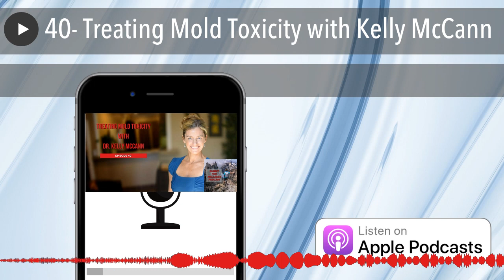40- Treating Mold Toxicity with Kelly McCann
Mold. When you think of mold, I am sure you instantly think of what grows on your fruits and vegetables if you don’t eat them quick enough. If you think a little more, than you may have found some mold under the tiles of your bathroom from a small leak you had fixed, or somewhere else in the house where you did some remodeling.

What we don’t hear a whole lot about is the damage mold can do to our health. Breathing in mold spores can be very damaging to the body, and many times we don’t even know we are breathing it in!

Mold toxicity can secretly be weakening the immune system of your body, and you don’t even know it. Then one day everything about your health seems to collapse, and you fall down a rabbit hole of trying to discover what is causing your health issues.

Why is Mold Toxicity So Dangerous?

The problem with mold toxicity is that it can take on many symptoms of other illnesses, which can make it difficult to diagnose. We talked about this a little bit with Dr. Darin Ingels in our episode about Lyme Disease how Lyme and mold are very good at tricking us to think other illnesses are what is causing the decline in our health.

Mold releases mycotoxins which is what causes the most damage to the body. These toxins cause the body to react in a severe inflammatory response, which can lead to what is known as Chronic Inflammatory Response Syndrome (CIRS).

The level of toxic molds can be 10x more potent inside our living spaces compared to outside. This is because the species of fungi are battling for a small amount of space, and we are much more susceptible to these spores within the air inside.

In this episode, Dr, Kelly McCann and I discuss:

»Why mold exposure can be so dangerous to our health

»What are some symptoms of mold toxicity

»Ways to test your environment to determine if it is unsafe

»How to detox your own body from mold toxicity

Shownotes
[0:00] Welcome to the Summit For Wellness Podcast
[2:45] You have a very extensive background in the medical field, what made you so interested in studying medicine
[4:30] Her interest in mold occurred when she was exposed to mold herself
[5:30] Why is mold exposure so dangerous to our health
[6:20] Is it the mold itself that is dangerous, or the mycotoxins released from mold that is detrimental to our health
[7:30] What are some symptoms of mold toxicity
[8:55] Does mold exposure impact the microbiome as well
[9:45] Do we typically find mold problems in places with a lot of moisture, water damage, or humidity
[11:25] Living in Washington where it rains almost all year, construction continues even during the wet months. Is this causing houses to be more susceptible to mold
[12:30] Is there a way to test the environment of the house to see if there are mold spores in there
[15:30] If the test comes back positive, then what are the next steps
[17:40] Does mold spread quickly throughout the house, or is it a slow process
[18:40] How do you know if some of your belongings are not salvageable
[20:40] What are you looking for when you check your containers that are in storage
[22:30] Some practitioners believe mold is feeding on glucose or heavy metals, do you remove this from the diet when treating someone
[25:30] Trying to chelate heavy metals while trying to recover from mold can be too much for the body to handle at one time
[26:00] Many foods are full of mold as well
[31:00] What are the most common nuts and seeds that are contaminated with mold
[32:00] Coffee is also very high in mold
[33:50] Mold can hide as symptoms for many other diseases, how can we figure out whether it is mold or something else
[36:15] Can dehumidifiers and ozone help with removing mold (this is the dehumidifier I use and it works really well!
[42:15] How do you treat the patients with mold exposure
[46:40] What form of phosphatidylcholine do you prefer to use
[48:15] How are people taking the betonite clay
[51:00] Are there specific tests people can do to see their level of mold toxicity

Learn More About Kelly McCann

Thank you for listening to this episode of the Summit For Wellness Podcast.